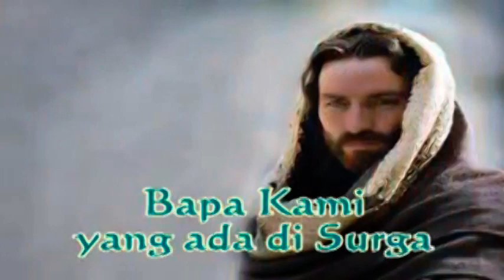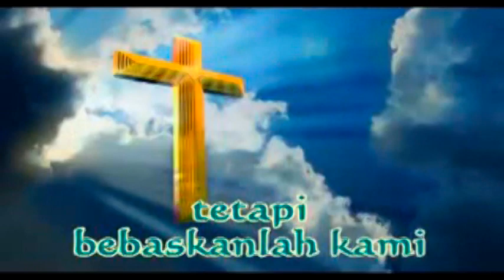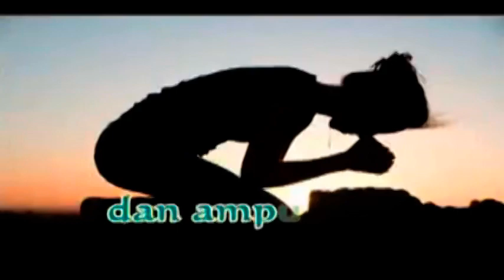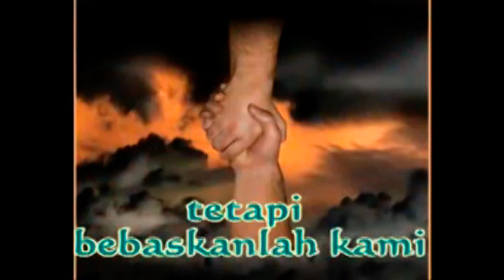Doa Bapa kami